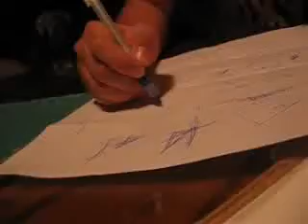Real Life Reenactments: Gramps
Another installment of Real Life Reenactments, this time with Sakura in math class.